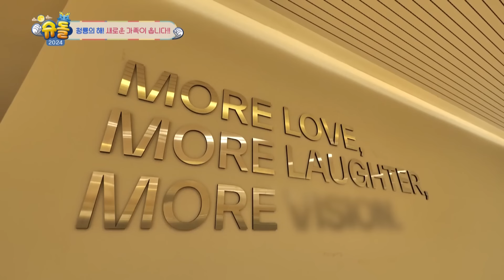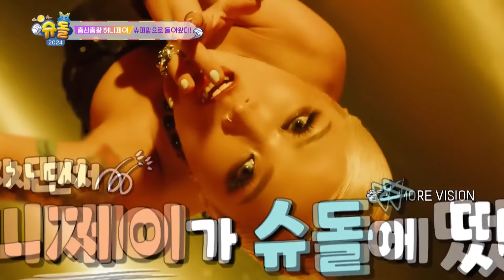Welcome Honey J and Love!🥰 [The Return of Superman:Ep.510-1] | KBS WORLD TV 240128